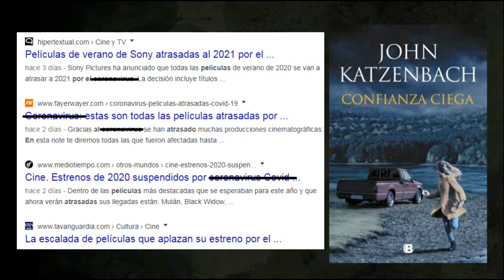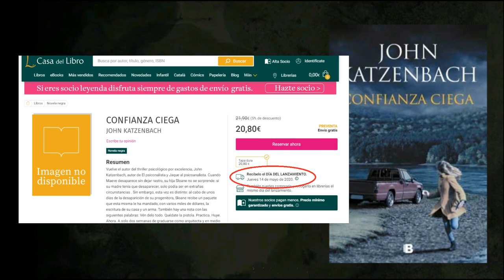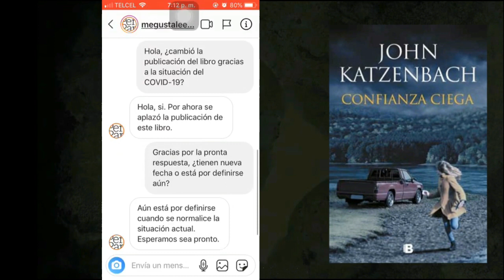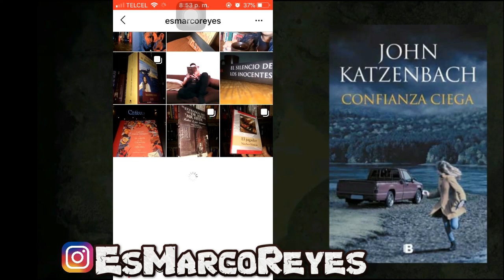¡MALAS NOTICIAS! Se atrasa publicación de Confianza Ciega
¡A seguir esperando!, ya no saldrá el 14 de mayo, entérate aquí de la información OFICIAL del lanzamiento de "Confianza ciega"